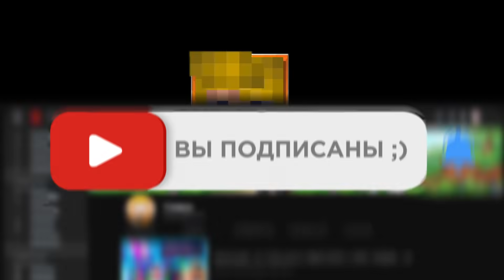Майнкрафт, но Можно Скрафтить КРИПЕРОВ ПОМОЩНИКОВ!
Играю прямо сейчас на своём на сервере, заходи!
🌍АЙПИ сервера [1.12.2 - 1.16] » mc.raidmine.ru